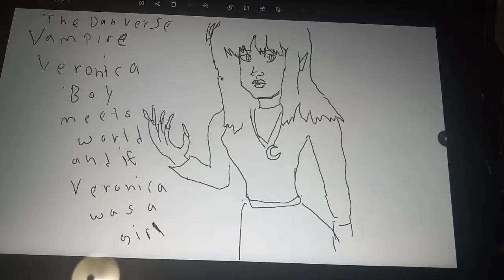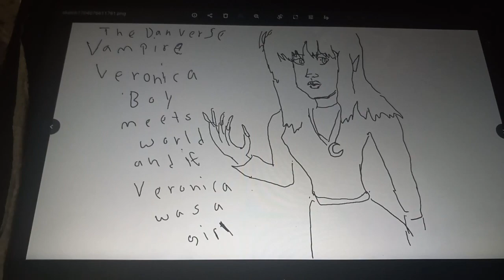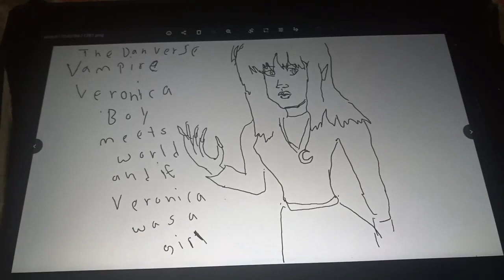The Dan verse Daniel Straker comics 💭 Veronica as a vampire and lore God bless everyone 💖💖💖💖💖😢